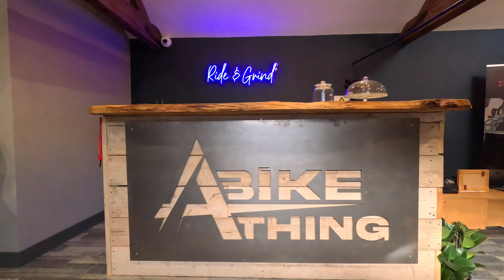I visit A Bike Thing and get my R1250GS fitted with a Jekyll and Hyde exhaust and Weiser Indicators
The standard BMW R1250GS indicators are not totally safe, the on all the time orange glow at the front can be confused by drivers thinking you are signaling when you are not.  The rear indicators are difficult to see when braking as they are combined brake lights.  The Weiser indicators sort this totally... So i visited Steve and Tom at A Bike Thing where they fitted not just the Weisers but also the most superb Jekyll and Hyde exhaust, now I can ride quieter than a standard R1250GS and at a push of a button much louder than standard... fen Tour is a Happy Bunny!  Also  why not check out my video from 3 years ago at A Bike Thing when I got lots of tasty Denali lights fitted to my R1200GS.